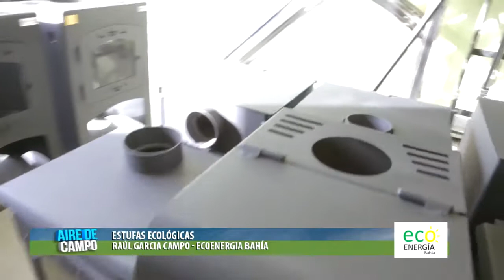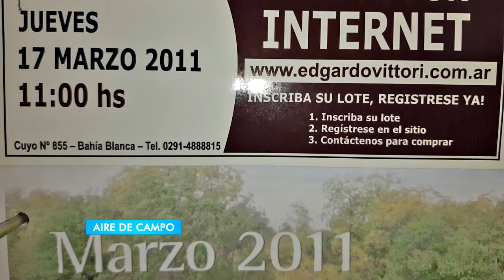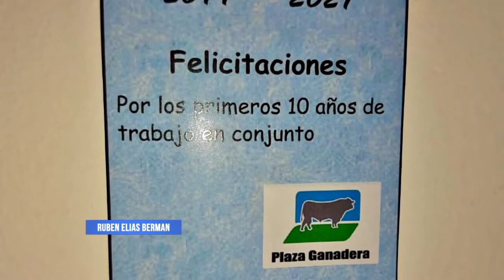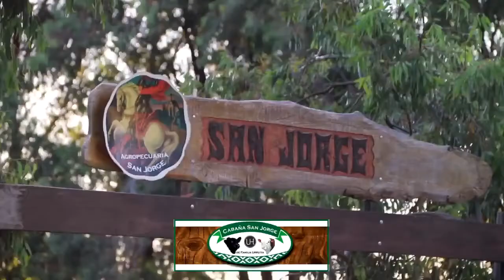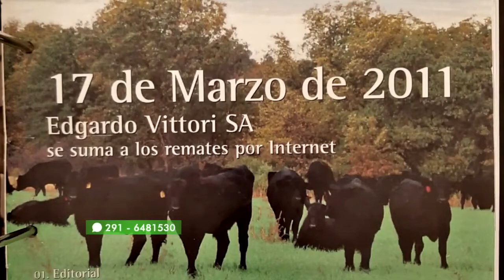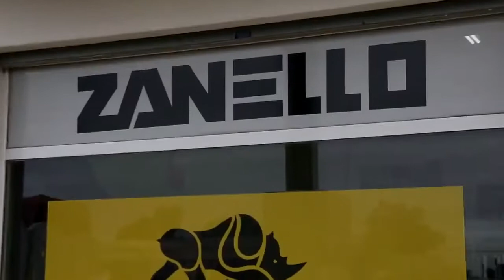AIRE DE CAMPO 684- MARZO DE 2021.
JUANJO ERCAZTI, DE LA CONSIGNATARIA VITTORI-ERCAZTI, NOS HACE UN BALANCE DE LOS 10 AÑOS, DE REMATES POR INTERNET; EL INGENIERO AGRONOMO GABRIEL MALIZIA DE Agronomía Malizia, NOS CUENTA COMO ESTA TERMINANDO LA CAMPAÑA DE CEBOLLA EN LA REGION; Y Raul Luis Garcia Campo DE ECOENERGIA BAHIA, NOS HABLA ANTES DE LOS GRANDES FRIOS, SOBRE LAS VENTAJAS DE LA ESTUFAS ECOLOGICAS.
CONDUCCION PERIODISTICA: Ruben Elias Berman.
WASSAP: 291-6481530